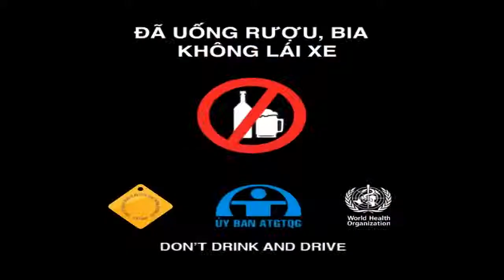Đã Uống Rượu Bia - Không Lái Xe | An Ninh Lâm Đồng TV